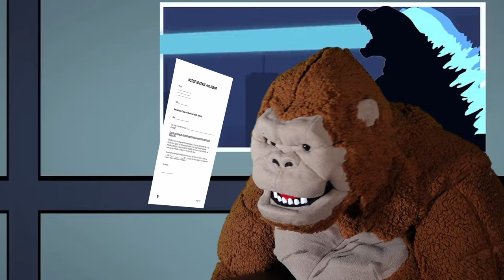Godzilla X Kong React To Titanus Shimo Explained - TITAN Breakdown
Godzilla & King Kong are back to watch the new GojiCenter video breaking down the epic titan Shimo... just saying I was right she's a girl lol

If you guys enjoy the Godzilla Reacts series let me know and I will make more as the Godzilla puppet, disclaimer Godzilla's and my feelings about the trailer might differ lol.  But anyways in the mean time gonna be doing allot more Godzilla Vs Kong stuff, but there will still be plenty Among Us, SCP Foundation, Genshin Impact, Steven Universe, Moonhidora comic dubs and animations coming soon!

Today Godzilla and Kong react to GojiCenter discussing the new largest Kaiju in the Monsterverse. Titanus Shimo is speculated to be the first titan, but is there more to this kaiju that is yet to be revealed? In this episode we will break down this kaiju discussing its abilities, strengths and corporal attributes that make this the world-ending threat that even Godzilla is afraid of